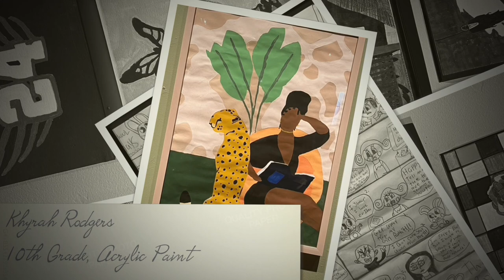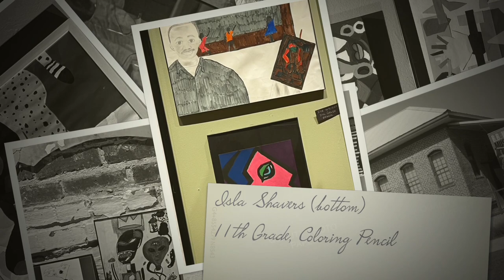Gentry High School Art Exhibit 2022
The B.B. King Museum was generous in allowing Ms. Whitfield and her Art Students at Gentry High School (Indianola, MS), to display their masterpieces in a February exhibit!